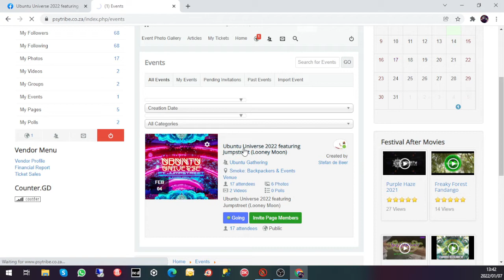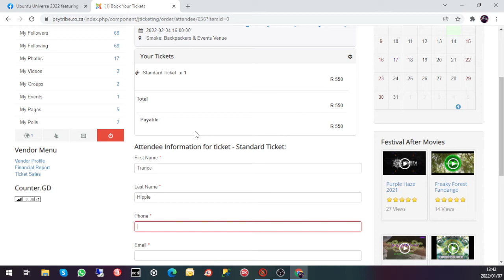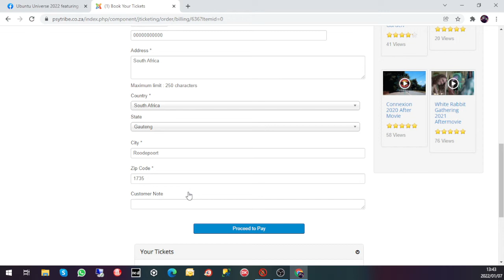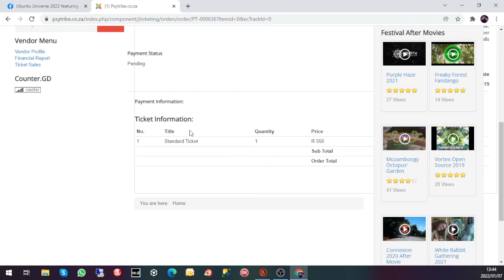How to buy tickets to Ubuntu Universe